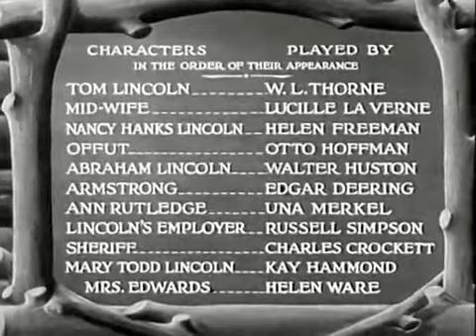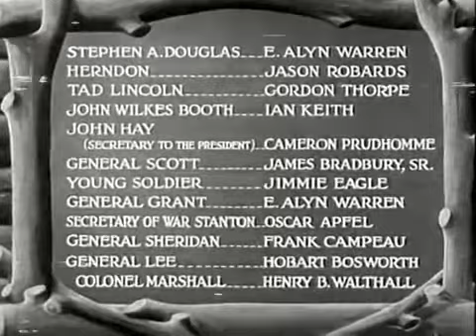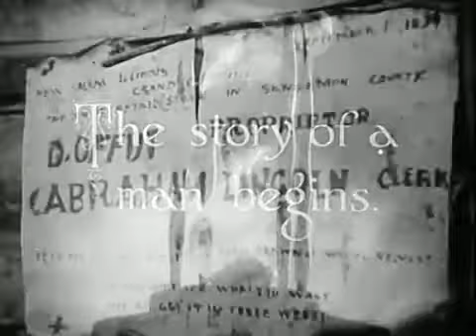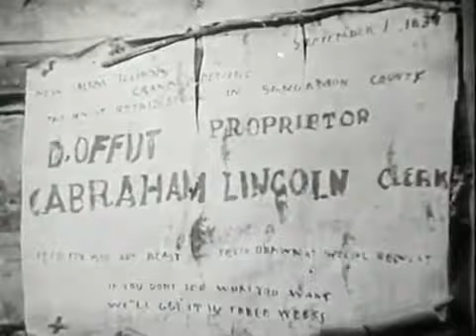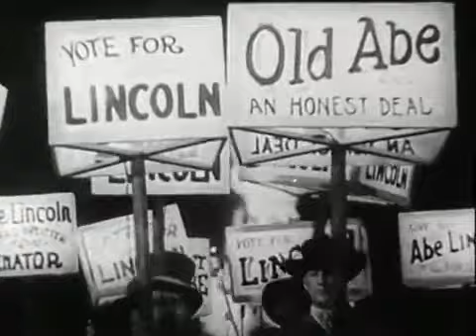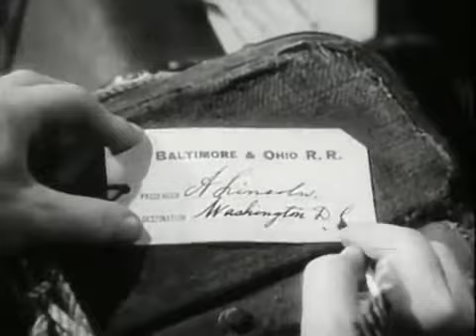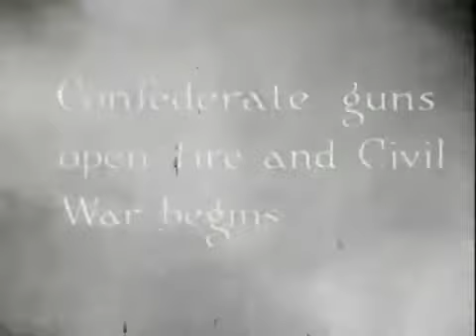Biography movie Abraham Lincoln (1930)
decision to declare upon the South, his pardoning of a condemned sentry during the Civil War, and his assassination. Public domain film.